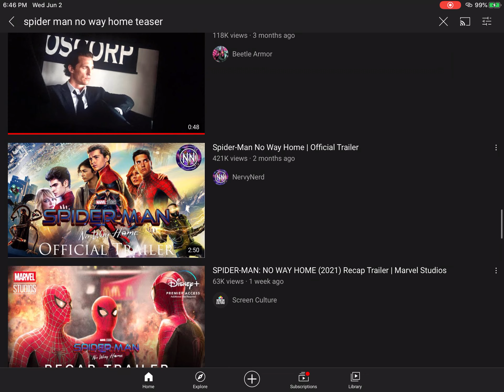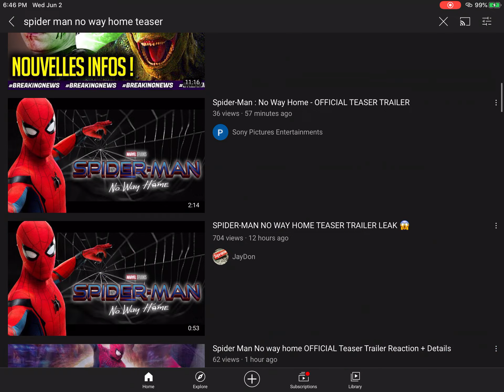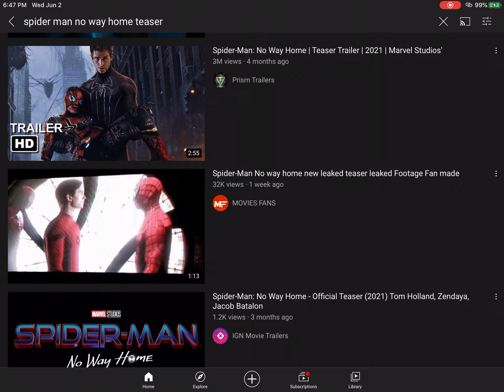SpIdEr MaN nO wAy HoMe TeAseR tRaIlEr